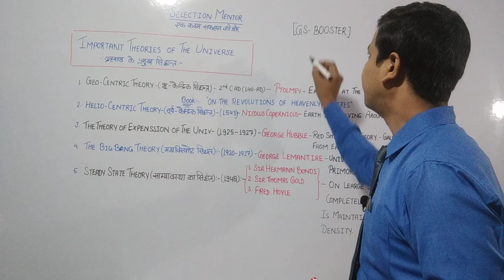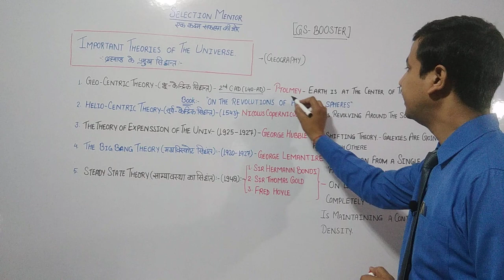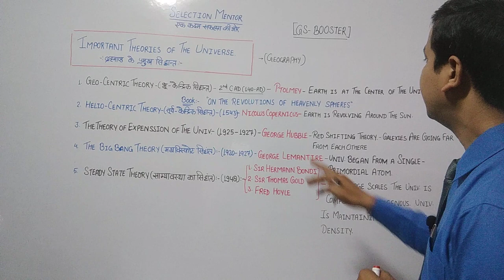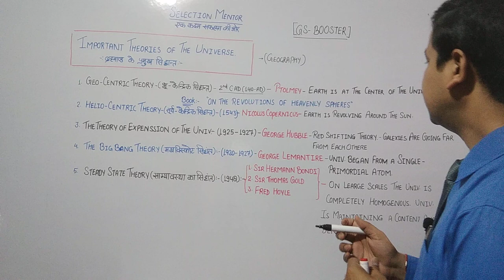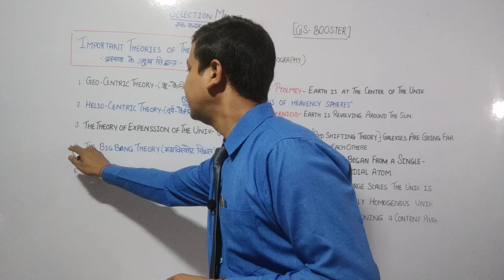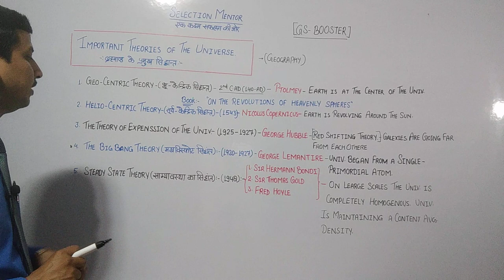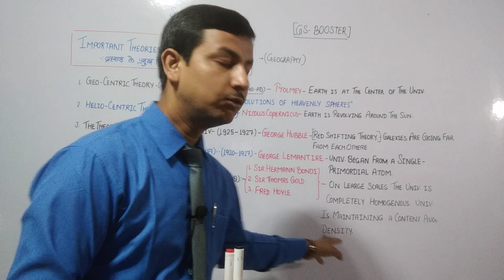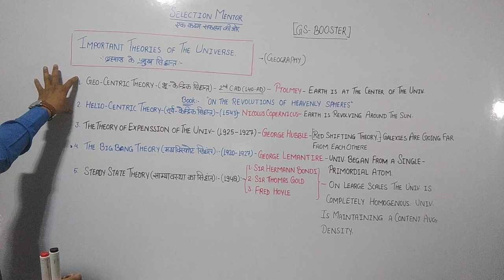General Studies 5 minute Booster Class By GS Mentor